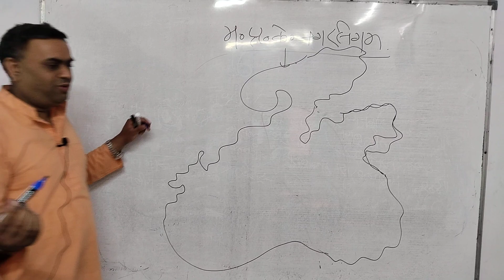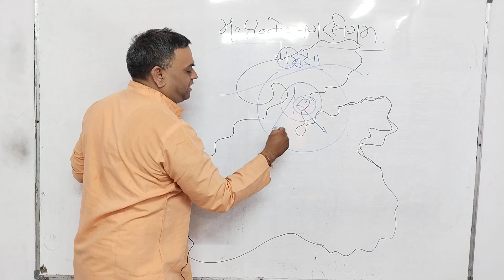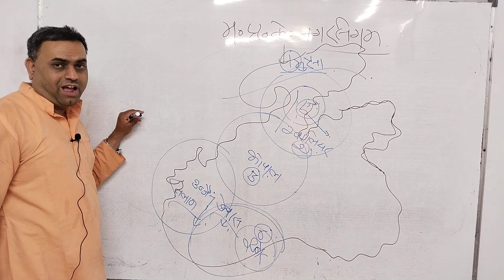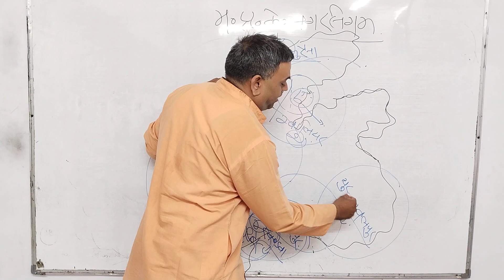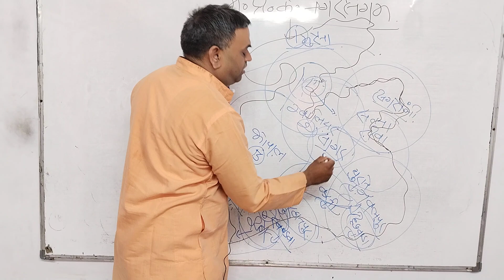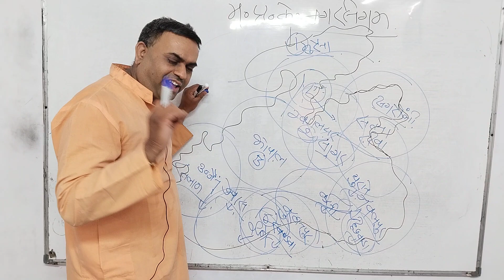Municipal Corporation of MP II मध्य प्रदेश के नगर निगम मानचित्र के साथ II By Amit Jain Sir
1. Study Lecture

2. Motivation

3. GK&GS

4. GS&GK with Magic Trick